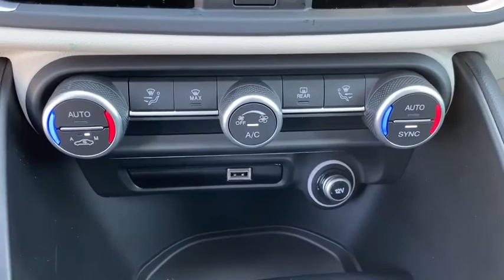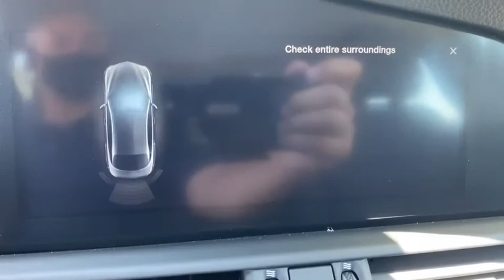2020 Alfa Romeo Giulia Ontario, Riverside, Inland Empire, Los Angeles, CA, Used 20A069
2020 Alfa Romeo Giulia Base - Stock#: 20A069 - VIN#: ZARFAMAN8L7629614